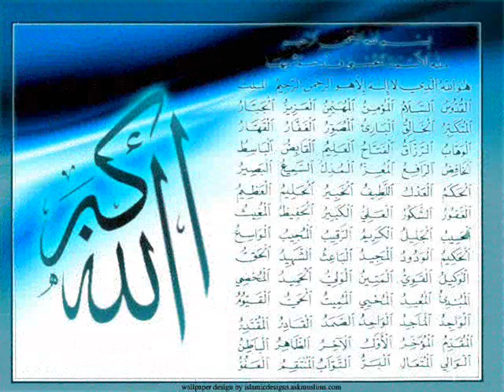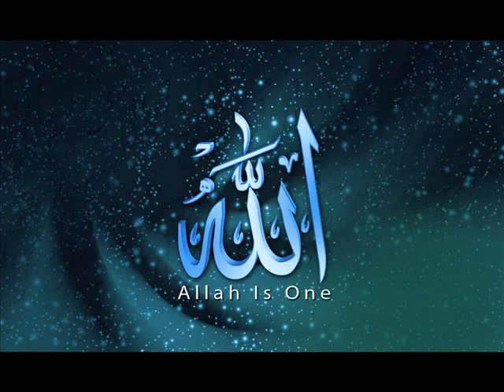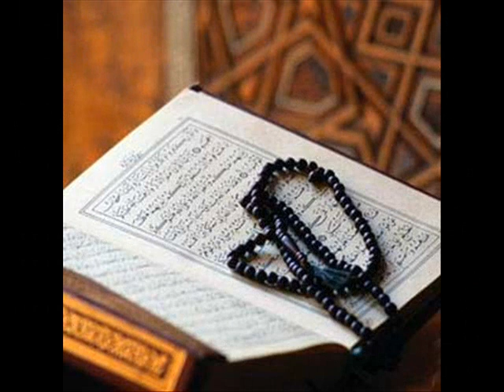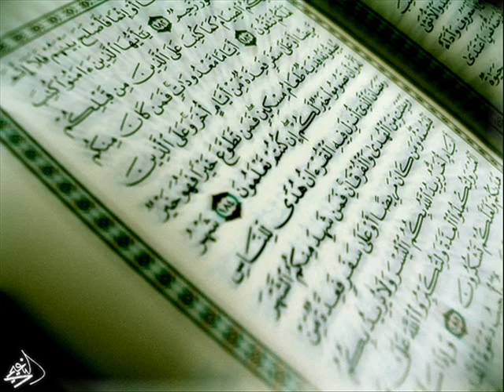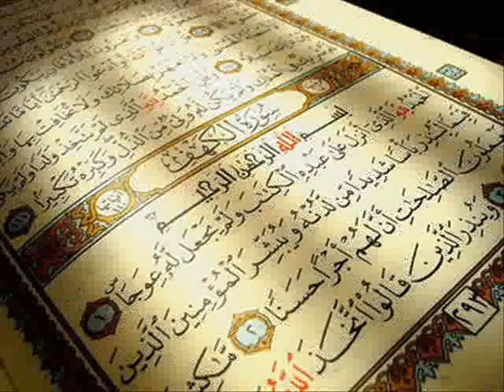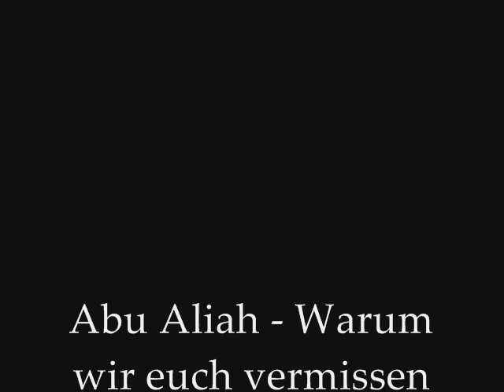Abu Aliah Warum wir euch vermissen